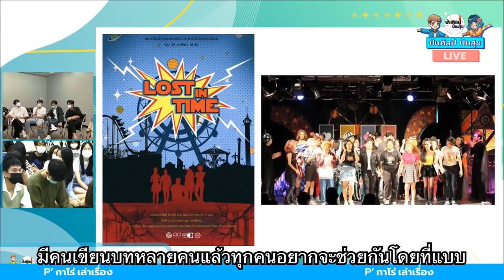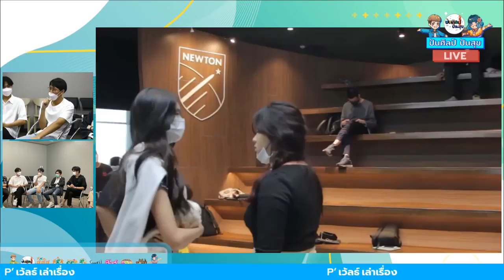ปันศิลป์ปันสุข ละครในโรงเรียนและ Matthayom Challenge ละครเวที En Garde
โพสไลฟ์ ปันศิลป์ปันสุข วันเสาร์ที่ 1 ตุลาคม 2565 สัปดาห์นี้จะพาท่านผู้ชมไปพบกับ
ละครในโรงเรียน และ Matthayom Challenge ละครเวที En Garde
เมื่อพี่ๆ ที่เรียนและจบละครในมหาวิทยาลัย มาเล่าถึงประสบการณ์ละครในโรงเรียน
โดย
พี่ ณัฐพงศ์ รัตนเมธานนท์ ศิษย์เก่าและผู้ทำกระบวนการละครเวที
ในโรงเรียนกรุงเทพคริสเตียน
พี่ ศิขภูมิ ลิมป์ลีลากุล ศิษย์เก่าและผู้ทำกระบวนการละครเวที
ในโรงเรียนสวน���ุหลาบวิทยาลัย
พี่ สุรวิชญ์ มงคลเจริญลาภ ผู้ทำกระบวนการละครเวที
ในโรงเรียน The Newton Sixth Form School
ดำเนินรายการโดย พี่แคมป์ ธนกร ศิริปัทมาธร
และ พี่อ๋อง ภราดร ยงคุณาวุฒิ
ผู้กำกับละครเวที En Garde
ทาง